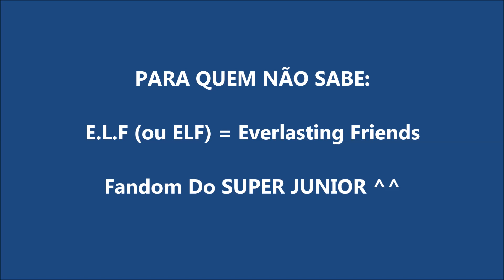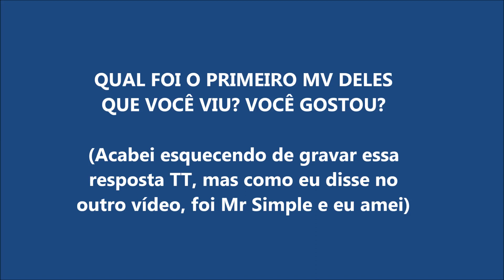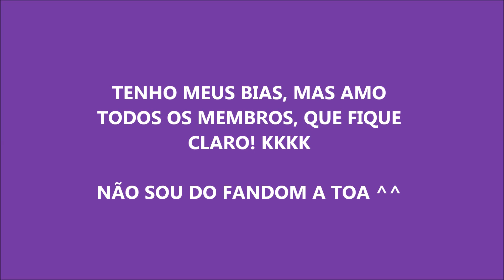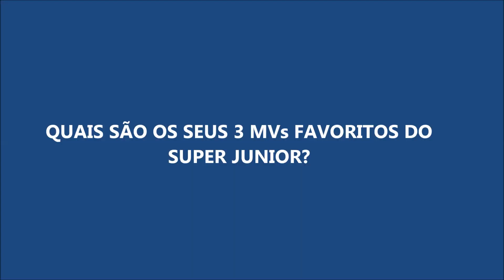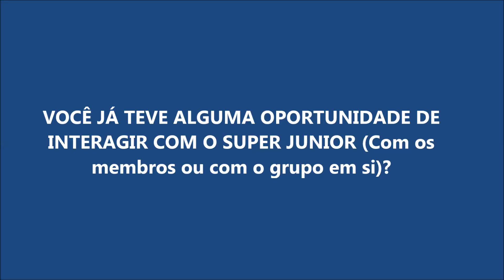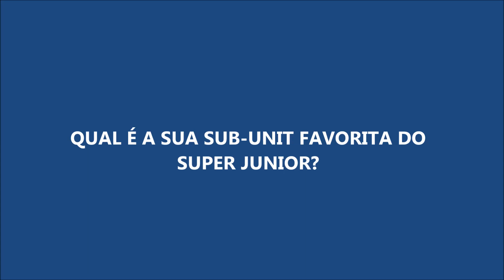ELF - Minha História Com O SUPER JUNIOR (#01) (elf , superjunior )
Período no Fandom: Fev/2012 à Atualmente

Como o grupo de kpop Super Junior entrou na minha vida?
Melhor. Como o Kpop chegou a minha vida?

Sejam bem vindos a minha linha do tempo pessoal nesse Kpop. Conheça A minha história no Kpop através das minhas histórias com meus amados fandoms!

LOUCAMENTE KPOPPER é um canal criado de Kpoppers para Kpoppers

Nosso objetivo principal é a divulgação do estilo, envolvendo grupos, bandas solistas e também as novelas asiáticas conhecidas como Dramas.

Nossos Quadros Disponíveis:

- Conheça O Grupo, Conheça A Banda, Conheça Um Solo
- De Kpopper Para Kpopper
- Kpop Old Generation
- React De Kpop
- Não Kpopper Reage
- Kpop Game
- Vlogs (Na Coreia e Japão, Eventos de Kpop e Shows de Kpop)
- Hora Do Drama
- EU_FANDOM
- Respondendo A Tags De Kpop